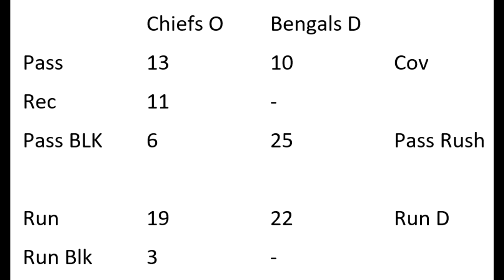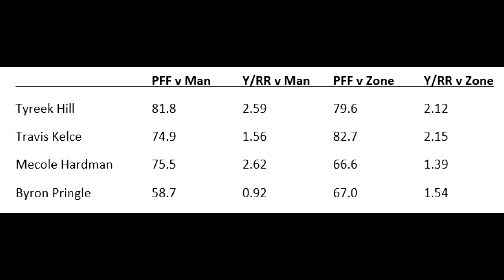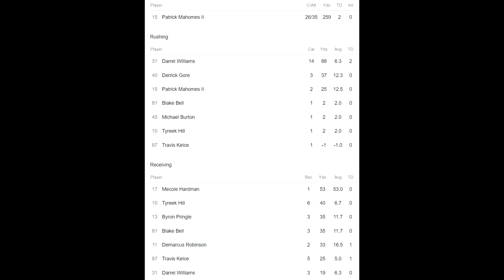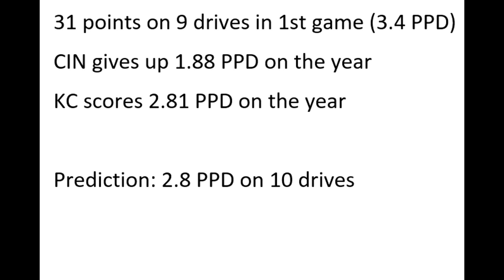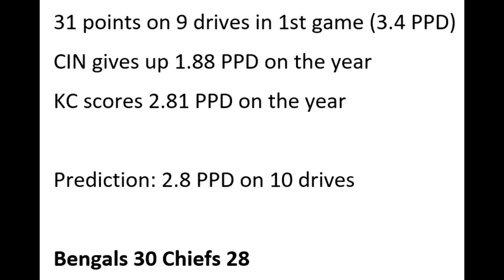Film Study: Is it POSSIBLE for the Cincinnati Bengals to stop Mahomes and the Kansas City Chiefs?